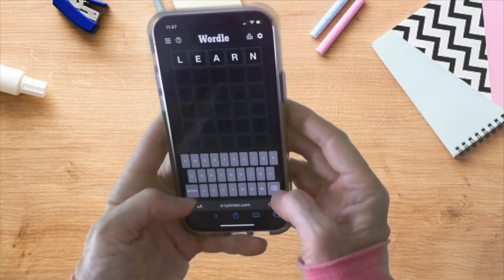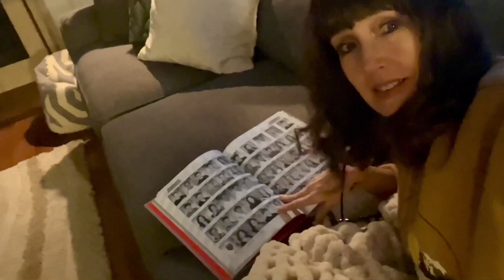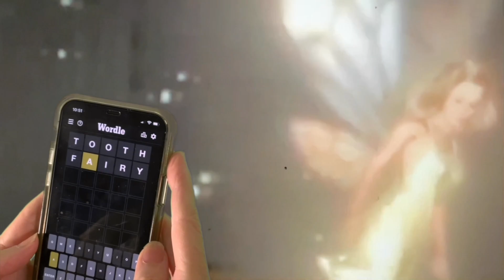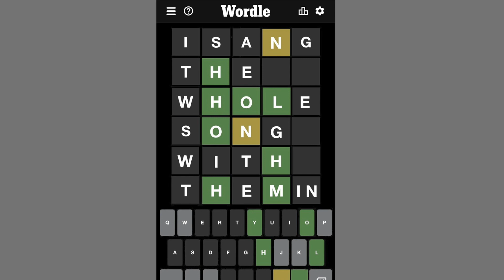Gotta Get Aligners! ("Jet Airliner" Parody)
Getting straight teeth again as an adult after already having braces as a teenager!  Hard to believe these little bendable trays can move teeth... but they do!

I always find that parodies are more enjoyable If you know the original song.  So if you haven't already heard the Steve Miller Band classic, "Big Ol' Jet Airliner," listen to that first and then come back over to my channel and we'll have some fun!

CAMEOS: Volodymyr Zelensky scene from "Servant of the People"  Season 1 Episode 2.
Lisa Simpson (The Simpsons) in "The Union Strike Folk Song"  Season 4, Episode 7.

Heartfelt thanks to my son Dominic for his inspiration and videoing... ☺️